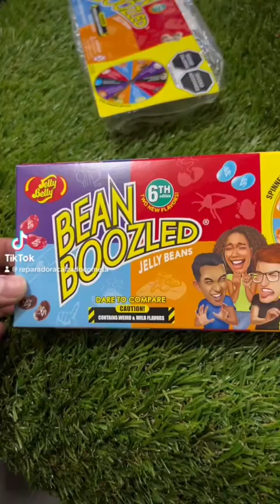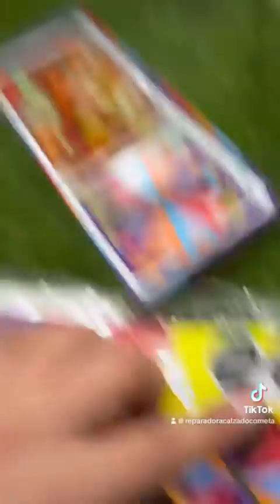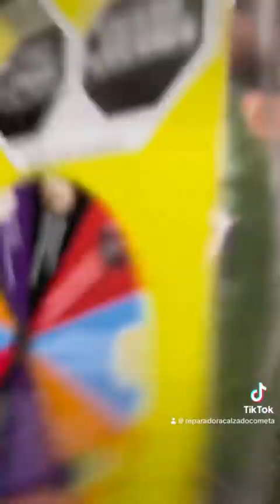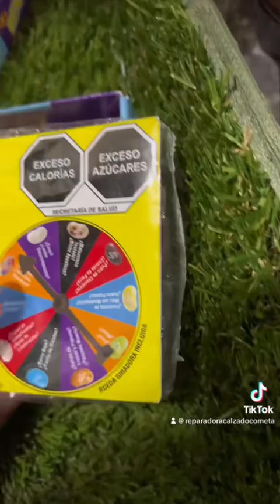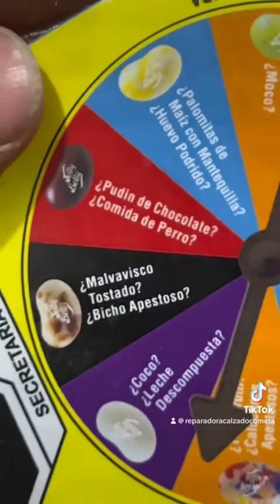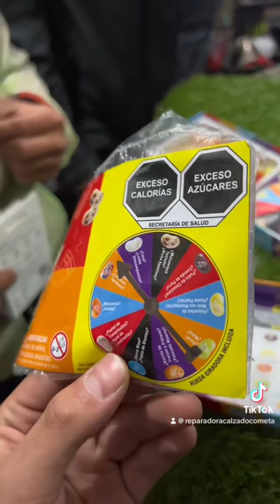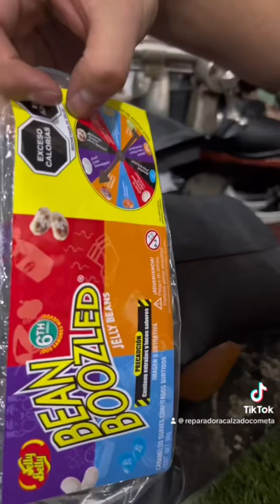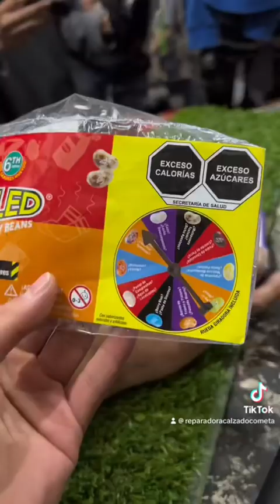Jugando con el equipo cometa